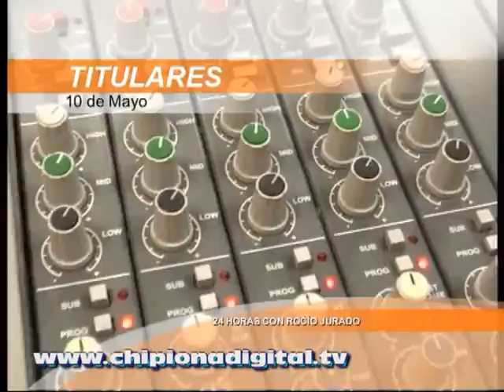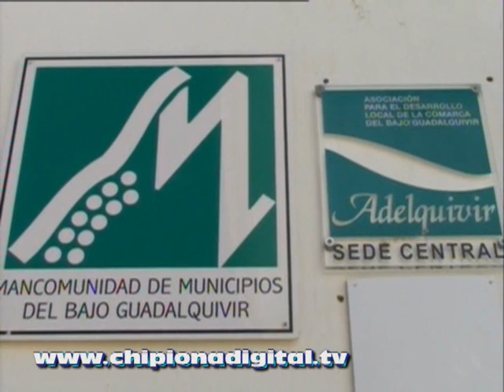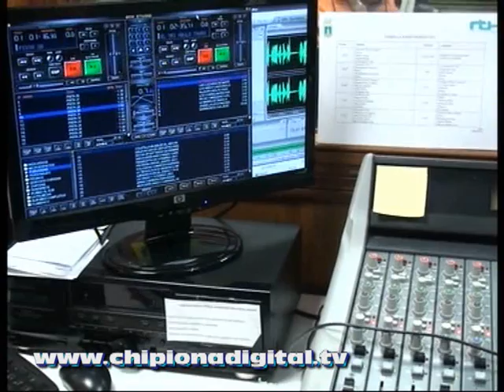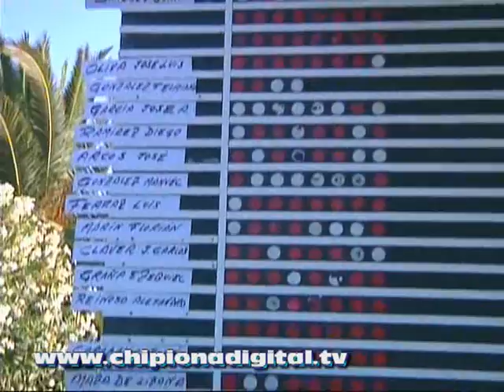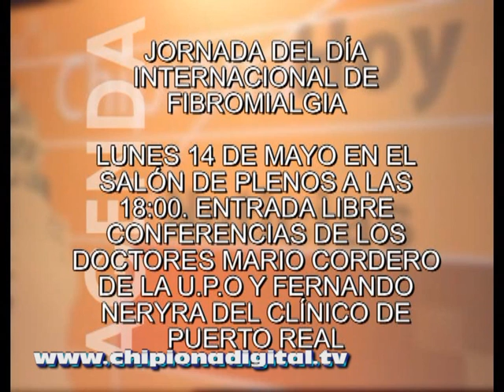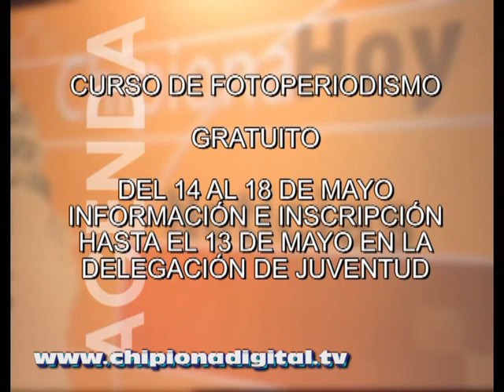Informativo 10 Mayo 2012 SOL TV